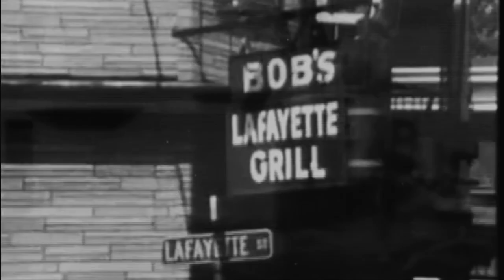Rubin Carter Prison Interview (1975) | HURRICANE’S LIFE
Carter's years of isolation had frozen his image in time. For many, he will always be seen as a brew of turbulent forces that stalked across TV screens in the early sixties, when Friday night fights were grand theater and Hurricane Carter a mesmerizing villain. At the time, Carter's defiant words, hard face, and grim persona conjured up dark fears in white America. Carter burnished this militant image with angry prison interviews, shrill speeches, and The Sixteenth Round, which glorified bloody combat and dripped rage like sweat from a towel.